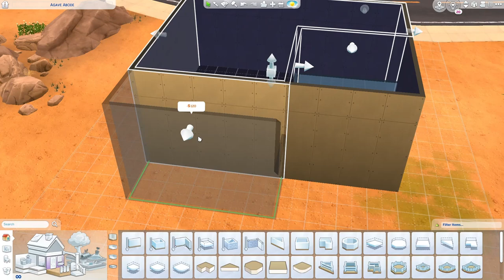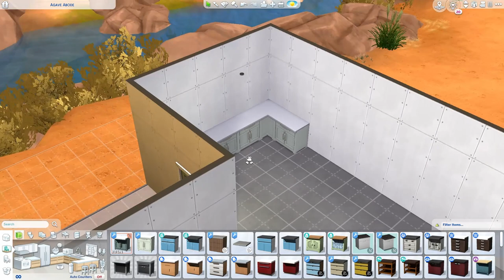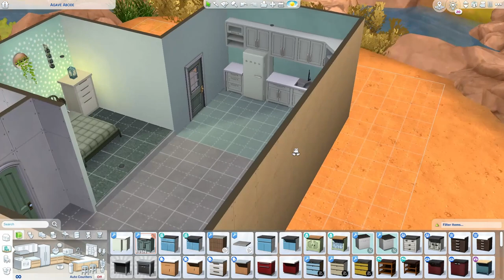Green Oasis Springs home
Hi! My name is KrystleKitty and I stream on twitch, everyday except Tuesdays and Fridays 8-11 or 12 noon EST!! Come visit!